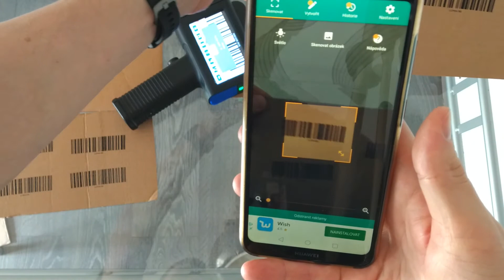BENTSAI EUROPE Direct barcode printing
Very fast barcode direct printing.
You can very easily improve your efficiency.
Very clever solution to take our your paper labels :-)